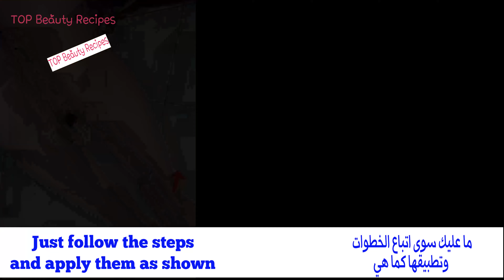Japanese Secret To Whitening 10 Degrees, Removes Pigmentation , Dark Spots, And Treats Melasma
Welcome, The recipe is translated into several languages, just activate the translation by pressing CC at the top of the video, then press the three dots '⁝' next to (CC) and then click on captions, and choose the language you want to translate the video to, and the translation will be done immediately.

bye...

skin whitening at home
whitening potato at home
rid of pigmentation
spotless skin
whitening treatment